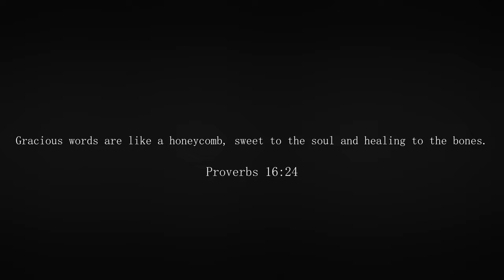The Artificials - Carrier (OFFICIAL MUSIC VIDEO)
Dreambound

Artist: The Artificials
Song: Carrier
Album: Single (2021)
Hometown: Gadsden, Alabama

Lyrics:

This default habit of unhealthy rumination
Never leaves enough space for a healthy imagination

I want more than survival
I want significance
Send me a signal
The only evidence of my being is my breathing

All this time spent inanimate
Just longing for a reason

The space between myself and my limits
I always seem to test my limits

It's brilliant that you knew I'd need another
Shoulder to carry this burden
Any further than this
You said
I will walk with you forever
You said
I will carry you forevermore

I have more than survival
I have significance
You carry me
The purpose of my being
A vessel for your light to carry on